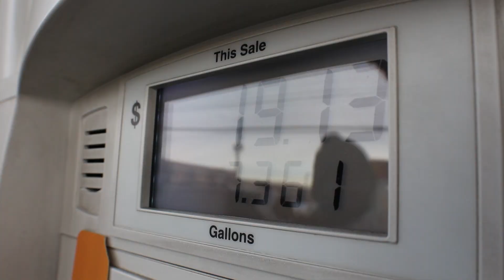BMW/// M5 V10 Roaring w/ Muffler Delete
This E60 M5 w/SMG Trans just roars its way on the streets. This cars powerful v10 engine no only makes amazing power but sounds incredible. Bmw did a great job with the e60's in my opinion.